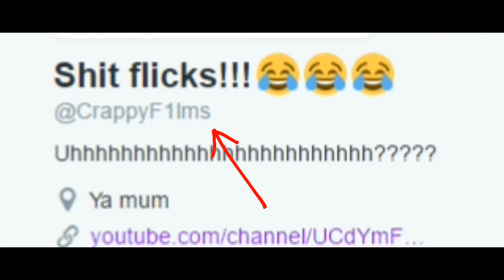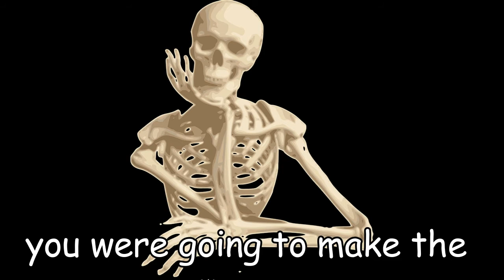Crappyween 2016 Announcement video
Turdington (Yeah I am sticking with that name because I have no other Ideas) is here to announce everything about Crappyween this year

"What the hell is Crappyween?!" You may be wondering. Well its a annual event that takes place every year on October to celebrate everything about Halloween, and the Fall season. Throughout this October I will upload videos specifically for this event. How will you know? Well it will say "(Crappyween)" in the title dumb ass.

MAKE SURE TO CHECK MY TWITTER FOR UPDATES ON CRAPPYWEEN YOU DUMBOS

Other garbage channels/pages I have created